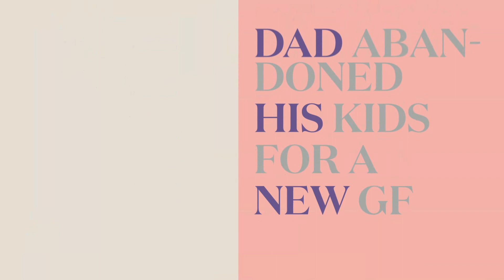Dad abandoned his kids for a new GF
🗒️Summary: AITA for calling the police after my brother dropped off his two kids at my workplace?

🗒️Words: dad 아빠(ah-ppah)/ his 그의(geu-uee)/ new 새로운(sae-loe-woon)

🗒️Connect with K-flashcards
Linktree